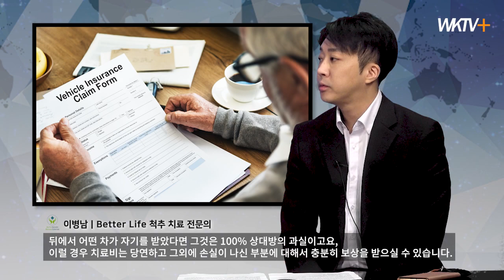Better Life 척추병원 이병남 척추 치료 전문의 대담 | 교통사고 시 대처방법과 건강하게 척추 관리하는 방법